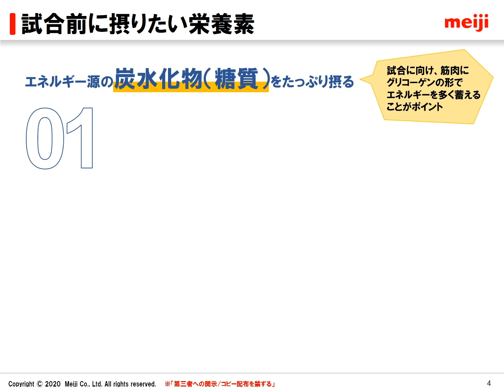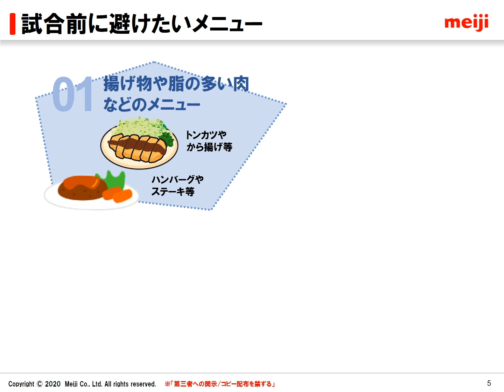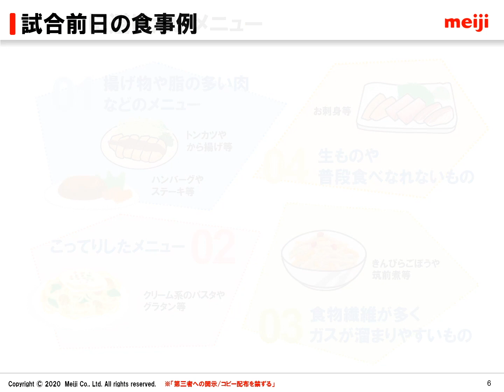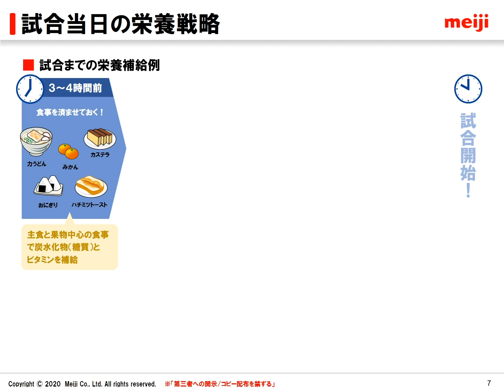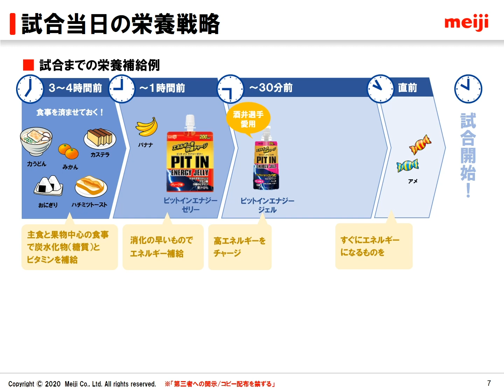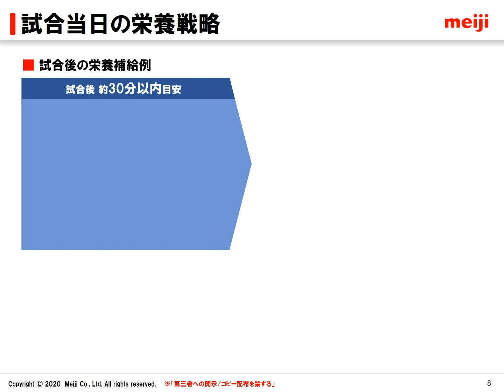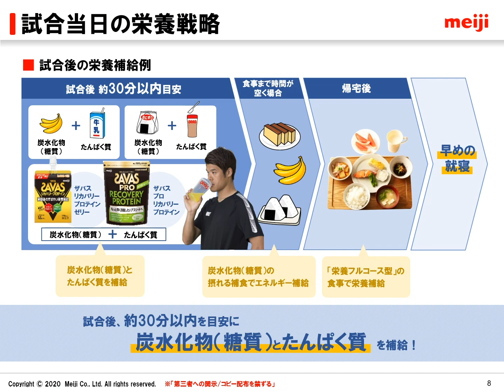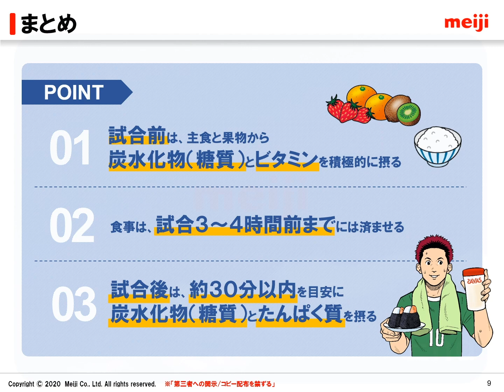VAAM×ザバス プロサッカー選手も実践する！試合期の栄養戦略